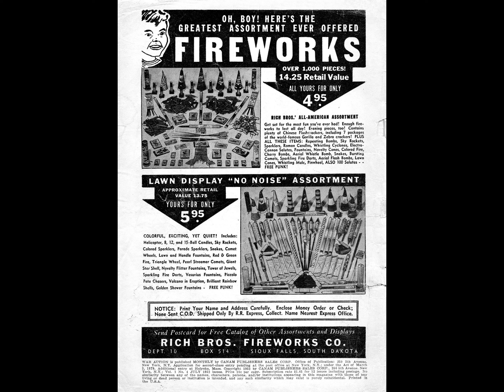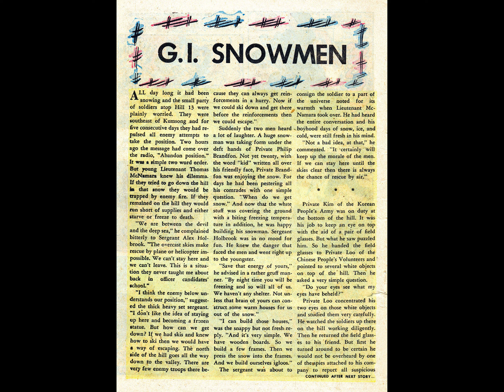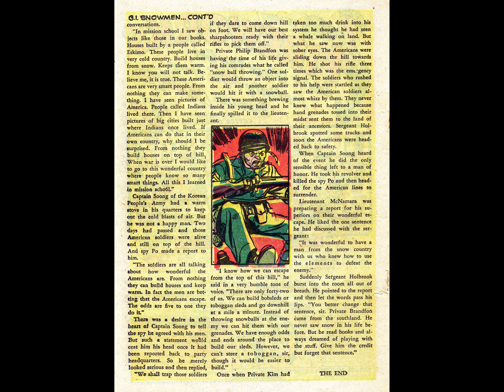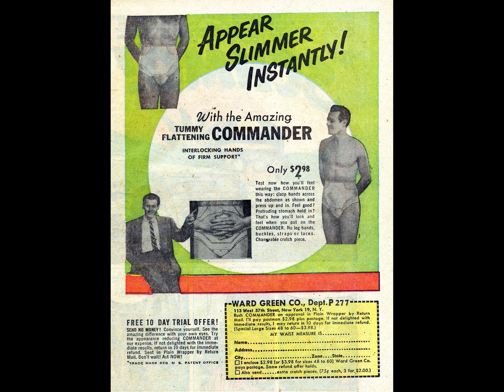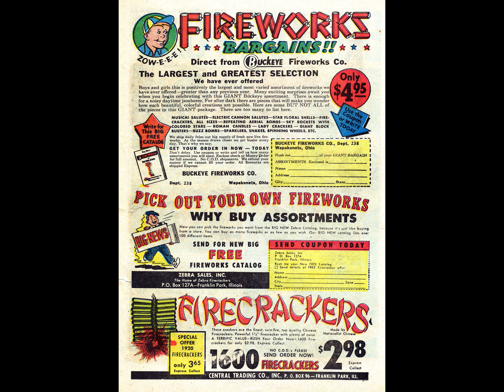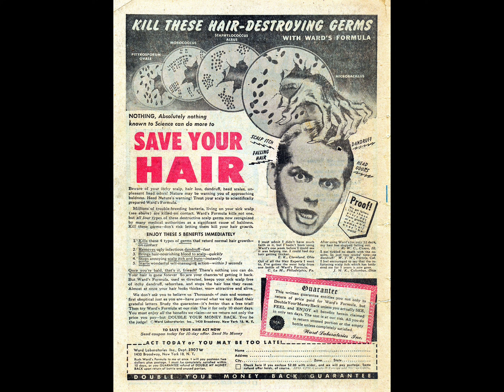War Action 004 comic book